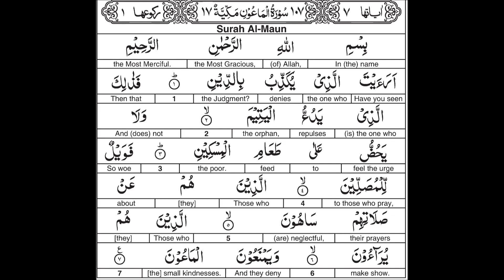Surah 107 Al Maun By Al Afasy : Word for Word English Translation